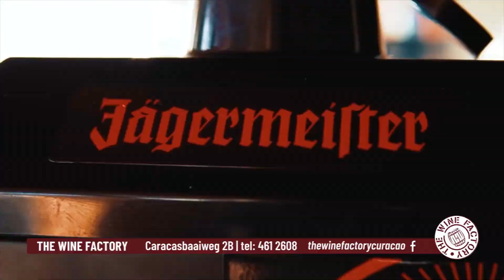CurOn200109 JagerMeister Riesling Promo